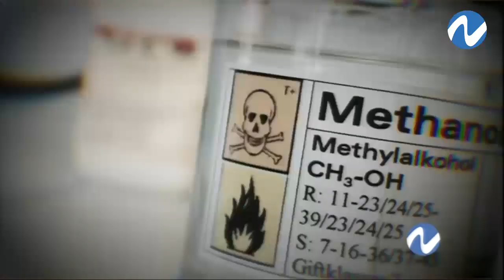Monday’s, la nueva bebida de la muerte | Nuria Piera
El Ministerio de Salud Pública pidió a la población evitar las bebidas de fabricación clandestina, entre ellas la denominada ‘Monday’, una mezcla de alcohol adulterado y frutas, muy popular en algunos sectores del país.

La cartera de Salud hizo la advertencia un día después de reportar 11 muertes durante el fin de semana a causa del consumo de clerén adulterado con metanol.

A través de un comunicado, dicho Ministerio informó de la detención de dos posibles fuentes comunes de distribución de alcohol adulterado, vinculado a los casos de intoxicación por metanol.

La primera corresponde a colmados ubicados en diferentes puntos del país y la segunda a un drink localizado en Santo Domingo Este, indicó Salud Pública en un comunicado, sin ofrecer el nombre del establecimiento por tratarse de informaciones preliminares.

Esta última fuente de distribución se ha vinculado con la ocurrencia de intoxicaciones y muertes tras el consumo de la bebida «Monday’, comercializada en vasos plásticos en forma frozen y mezclada con diferentes frutas.

Esta bebida podría poner en riesgo la salud e, incluso, la vida de los consumidores, indica el comunicado, en el que Salud Pública asegura que «continúa las investigaciones» y que, a través de la Procuraduría de Crímenes y Delitos contra la Salud, «procederá en consecuencia con los responsables de comercializar estas bebidas».

Datos oficiales actualizados hasta junio pasado indican que 334 personas se intoxicaron tras la ingesta de estas bebidas, de las cuales murieron 215 entre abril y junio de 2020. EFE